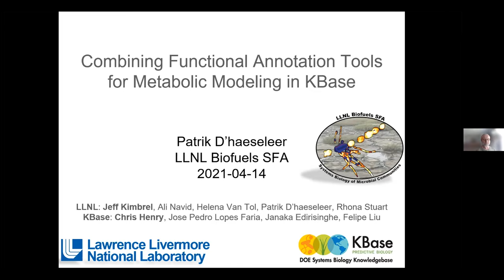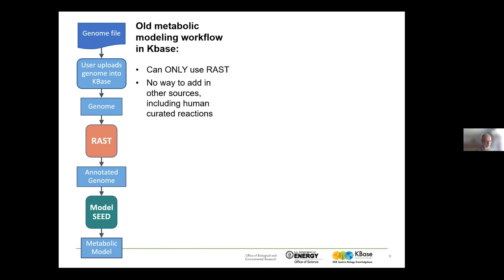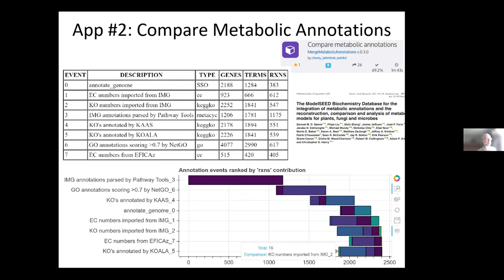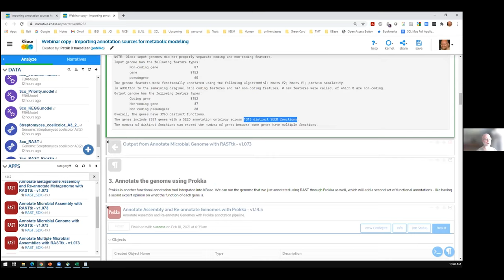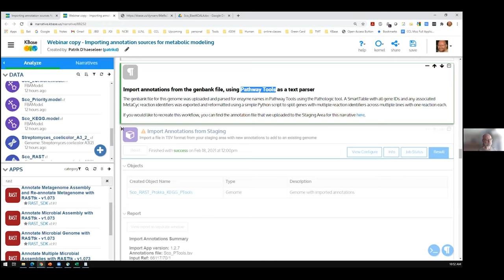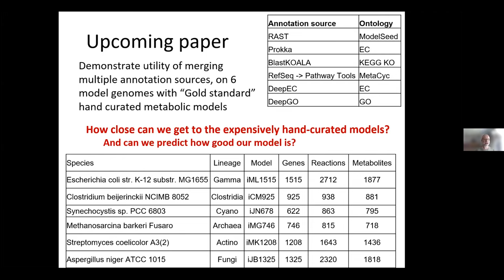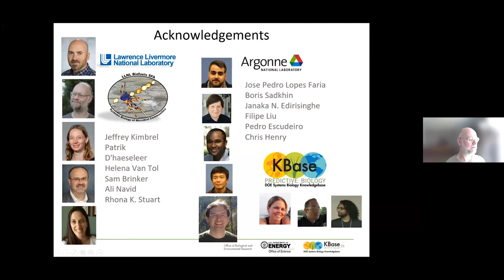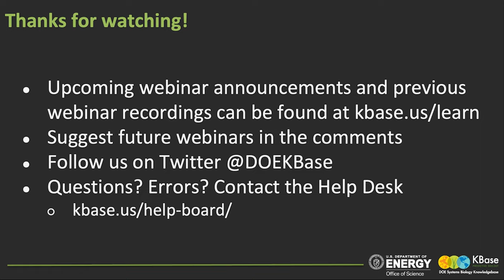Functional Annotation Tools - Webinar - 14 April 2021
Patrik D'haeseleer of Lawrence Livermore National Laboratory presented this webinar to demonstrate some of the tools he helped develop for KBase to import, integrate, and compare annotations from different sources.

These apps were developed as part of the Biofuels and Bioenergy SFA

Hosted by Patrik D'haeseleer, LLNL on 14 April 2021